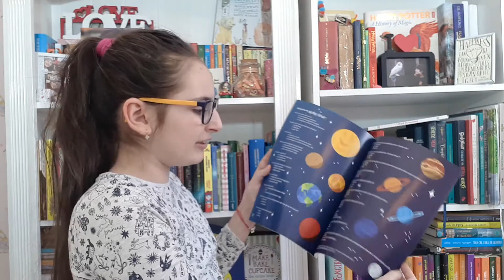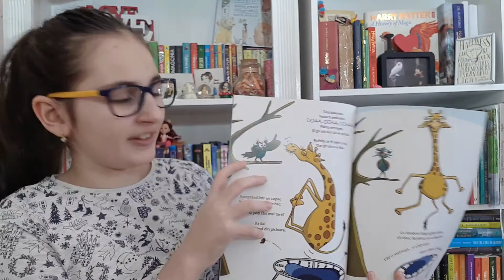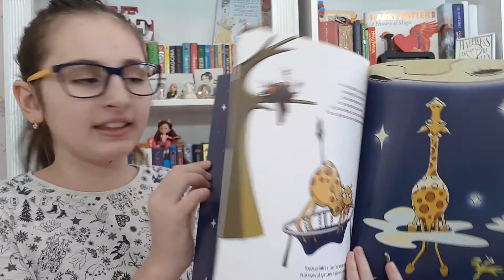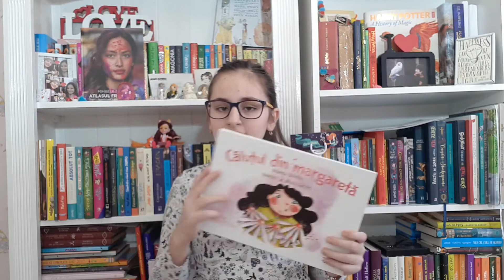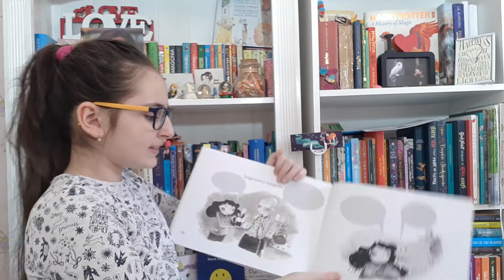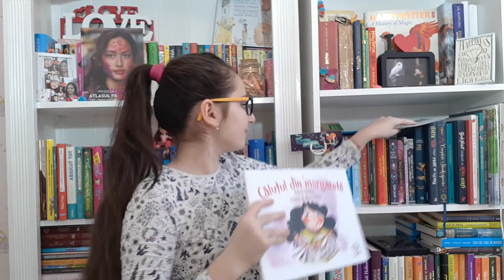Recenzie "Trambulina bat-o vina" si "Calutul din margareta"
Recenzie cartea "Trambulina bat-o vina" si "Calutul din margareta"